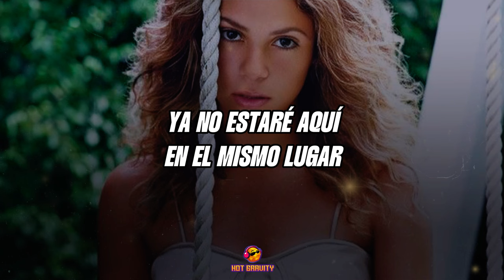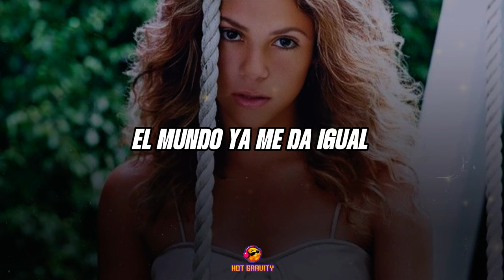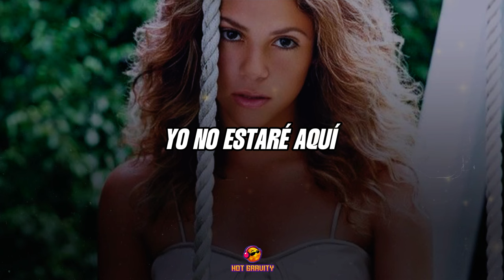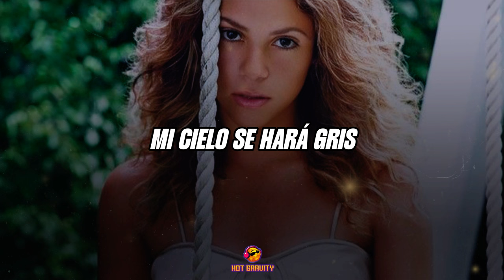Shakira - Si Te Vas || Vídeo con letra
LYRIC:
Cuéntame qué harás después que estrenes su cuerpo
Cuando muera tu traviesa curiosidad
Cuando memorices todos sus recovecos
Y decidas otra vez regresar
Ya no estaré aquí en el mismo lugar

Si no tiene más que un par de dedos de frente
Y descubres que no se lava bien los dientes
Si te quita los pocos centavos que tienes
Y luego te deja solo tal como quiere

Sé que volverás el día
En que ella te haga trizas
Sin almohadas para llorar
Pero si te has decidido
Y no quieres más conmigo
Nada ahora puede importar
Porque sin ti
El mundo ya me da igual

Si te vas, si te vas
Si te marchas, mi cielo se hará gris
Ya no tienes que venir por mí
Y me cambias por esa bruja, pedazo de cuero
No vuelvas nunca más
Que ya no estaré aquí

Toda escoba nueva siempre barre bien
Luego vas a ver desgastadas las cerdas
Cuando las arrugas le corten la piel
Y la celulitis invada sus piernas

Volverás desde tu infierno
Con el rabo entre los cuernos
Implorando una vez más
Pero para ese entonces
Yo estaré un millón de noches
Lejos de esta enorme ciudad
Lejos de ti

No vuelvas, no estaré aquí